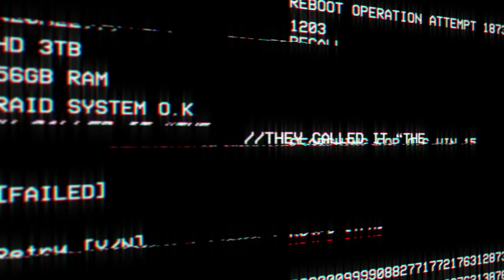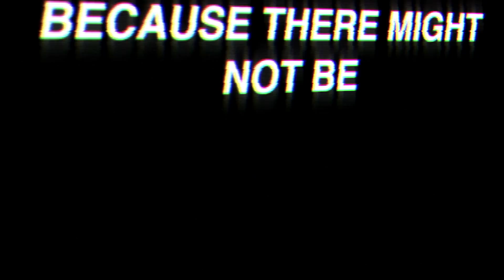Trials Fusion - After the Incident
A look at the latest piece of DLC for Trials Fusion.

For a unique view on the Australian Gaming Landscape check out